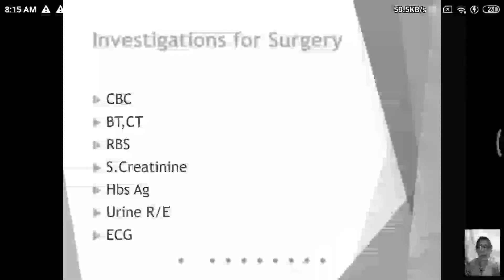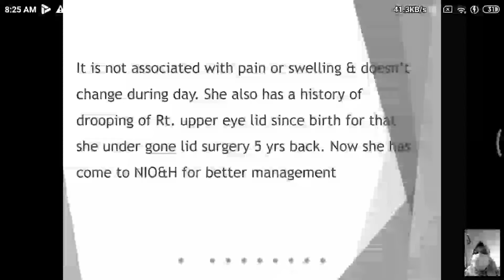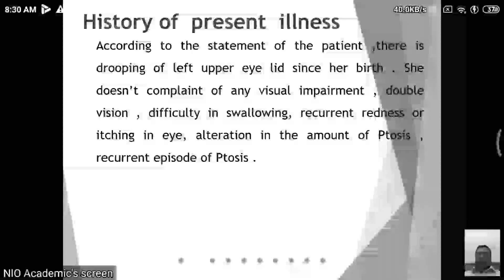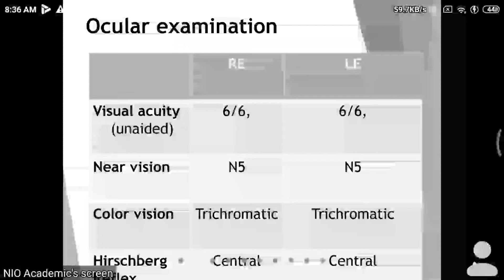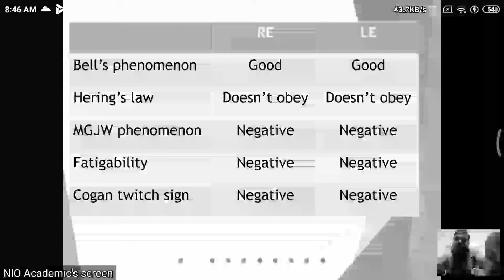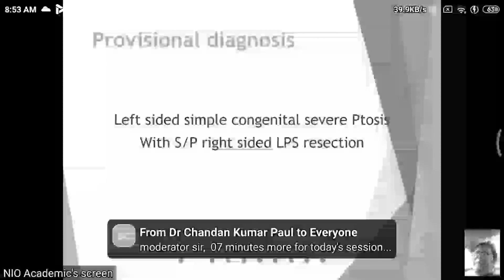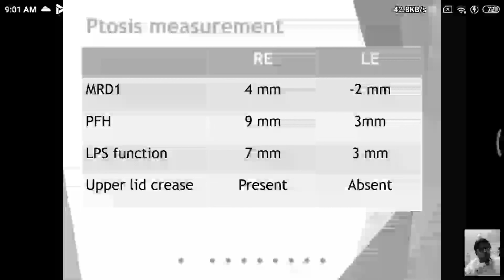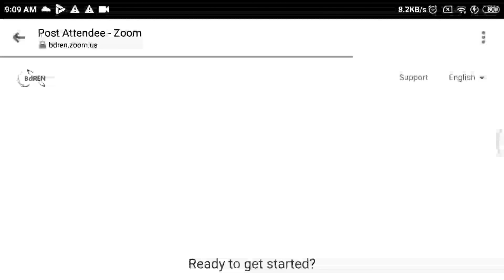September 19, 2021(3)